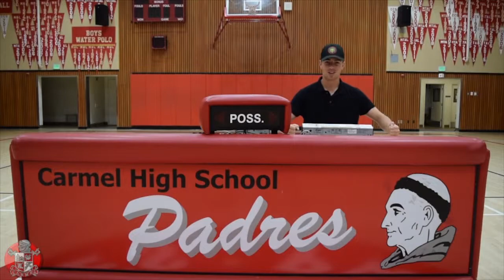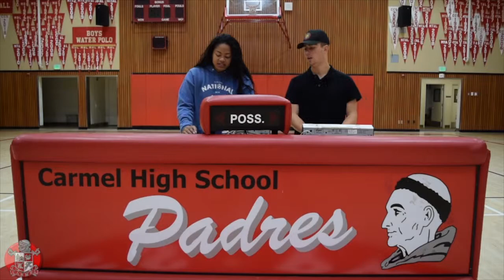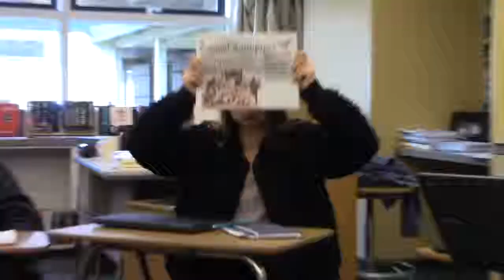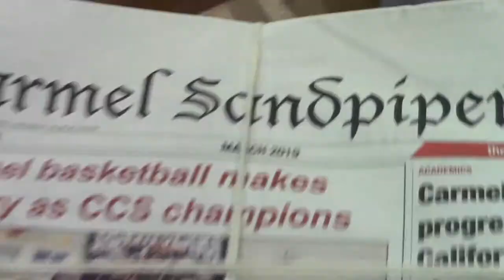MCAETtv Student Network: Carmel High School’s “Friday Show” for April 26, 2019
A production of the MCAETtv Student Network, The Friday Show is a weekly series produced by media students at Carmel High School. News and other school related events are covered in this dynamic series.